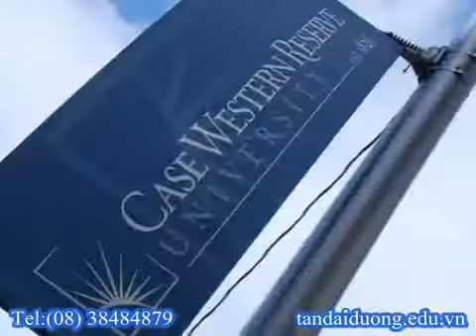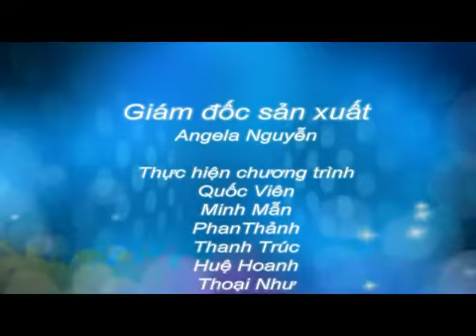Du học Mỹ - Thông tin trường Case Western Reserve University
ĐT:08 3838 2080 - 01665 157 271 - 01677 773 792

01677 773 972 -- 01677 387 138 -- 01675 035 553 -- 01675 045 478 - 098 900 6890